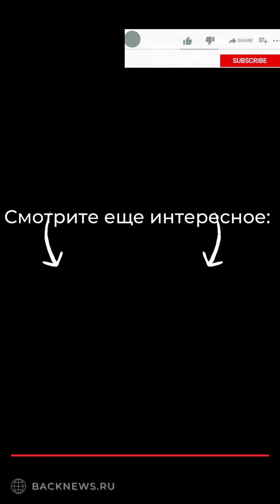Бельгия Группировка Ultras Inferno Стандард Льеж посетила вчера футзал